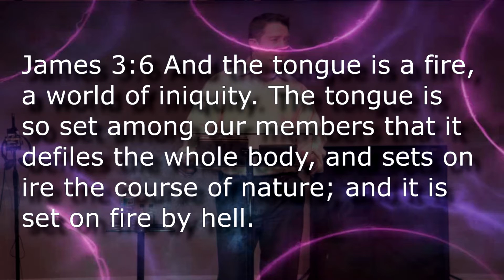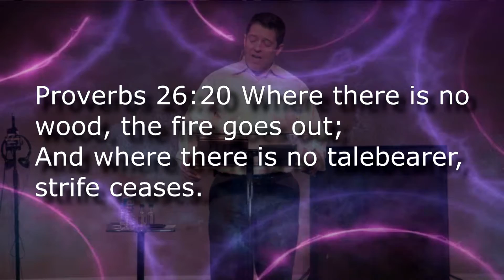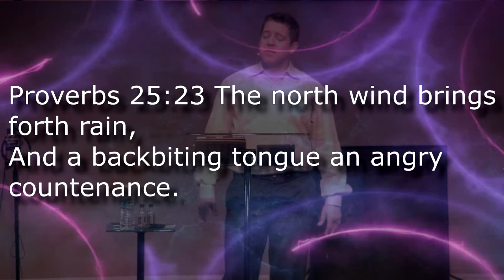Jan. 11, 2017 "The Difference Between Sin and Evil" (Rev. N. J. Elms)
Matt 12:34
James 3:5-6
• James declared that our tongues can be an agent of hell.
• Although we are told to help the drunkard, harlots, thief, adulterer, etc. but nowhere are we told to help a tale bearer.
• Sin literally means to miss the mark.
• Evil literally means to cause harm to someone.
• Evil is always sin, but sin isn't always evil.
• This is why Jesus protected the harlots, but condemned the Pharisees.
• Evil is when I injure and seek to hurt others.
• Lucifer was the first murderer. Jesus taught that when we hate others, it is the same as murder.
• Sin is what we do to destroy ourselves, evil is what we do to destroy others.